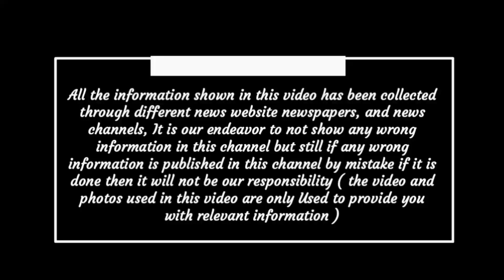Chhattisgarh latest news today